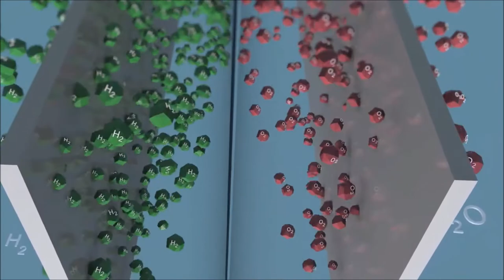Ветро и слънчева енергия за природосъбразно електролизно декомпозиране вода за получаване на водород